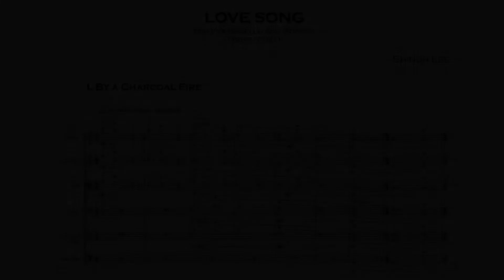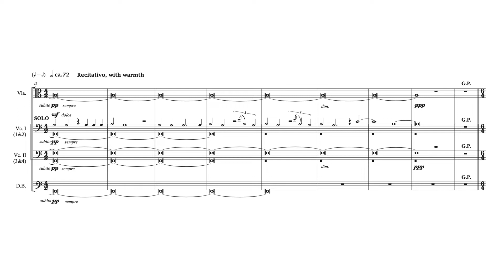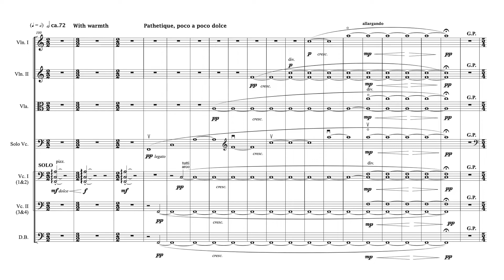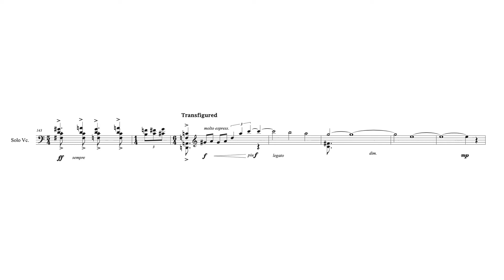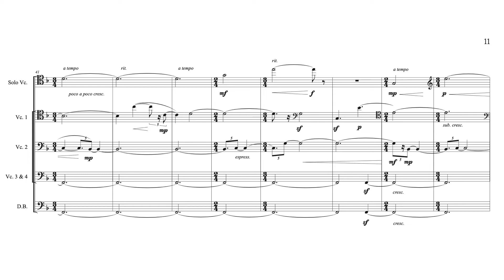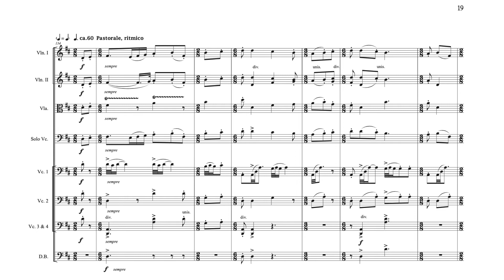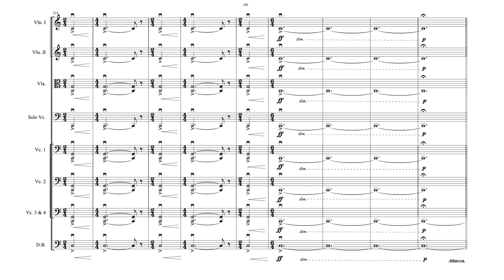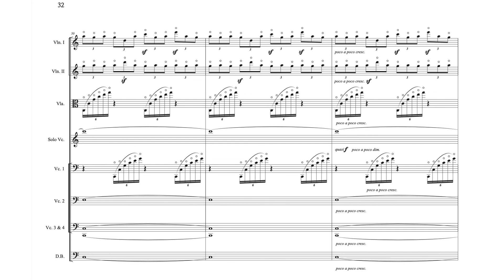Shinuh Lee 'Love Song' for violoncello and strings - James Kim cello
Shinuh Lee - 'Love Song' for violoncello and strings(1999/2021)
I. By a Charcoal Fire
II. The Lamb and the Shepherd
III. On the Cross

James Kim violoncello
Kwang-Hyun Kim cond.
Wonju Philharmonic Orchestra
Live recording at Chiark Art Center, Wonju on 22 July 2021

'Love Song' was inspired by John 21:15-17

When they had finished eating, Jesus said to Simon Peter, "Simon son of John, do you truly love me more than these?" "Yes, Lord," he said, "you know that I love you." Jesus said, "Feed my lambs."

Again Jesus said, "Simon son of John, do you truly love me?" He answered, "Yes, Lord, you know that I love you." Jesus said, "Take care of my sheep."

The third time he said to him, "Simon son of John, do you love me?" Peter was hurt because Jesus asked him the third time, "Do you love me?" He said, "Lord, you know all things; you know that I love you."

Jesus said, "Feed my sheep."

이신우 - 첼로와 현을 위한 '애가(愛歌)'(1999/2021)
I. 숯불 앞에서
II. 양과 목자
III. 십자가에 달려

제임스 김 첼로
지휘 김광현, 원주시립교향악단
원주시립교향악단 제 94회 기획연주회
2021년 7월 22일 치악예술관 실황녹음

그들이 조반 먹은 후에 예수께서 시몬 베드로에게 이르시되
요한의 아들 시몬아 네가 이 사람들보다 나를 더 사랑하느냐 하시니
이르되 주님 그러하나이다 내가 주님을 사랑하는 줄 주님께서 아시나이다
이르시되 내 어린 양을 먹이라 하시고

또 두 번째 이르시되 요한의 아들 시몬아 네가 나를 사랑하느냐 하시니
이르시되 내 양을 치라 하시고

세 번째 이르시되 요한의 아들 시몬아 네가 나를 사랑하느냐 하시니
주께서 세 번째 네가 나를 사랑하느냐 하시므로 베드로가 근심하여 이르되
주님 모든 것을 아시오매 내가 주님을 사랑하는 줄을 주님께서 아시나이다
예수께서 이르시되 내 양을 먹이라